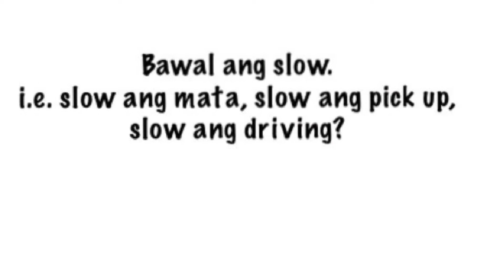TAWAG NG TANGHALAN AUDITION